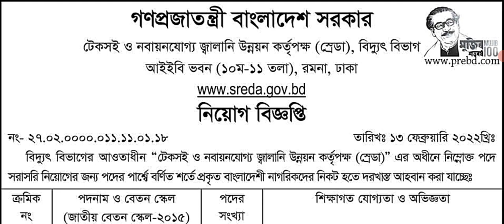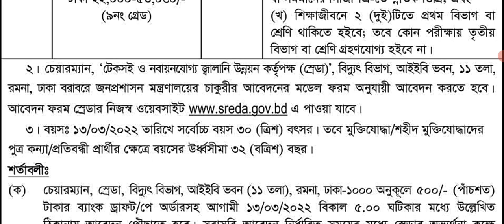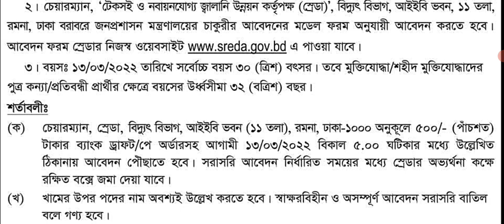টেকসই ও নবায়নযোগ্য জ্বালানি উন্নয়ন কর্তৃপক্ষ (স্রেডা) নিয়েগ বিজ্ঞপ্তি ২০২২ || job information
টেকসই ও নবায়নযোগ্য জ্বালানি উন্নয়ন কর্তৃপক্ষ (স্রেডা) নিয়েগ বিজ্ঞপ্তি ২০২২  Government job circular সরকারি চাকরি। job information